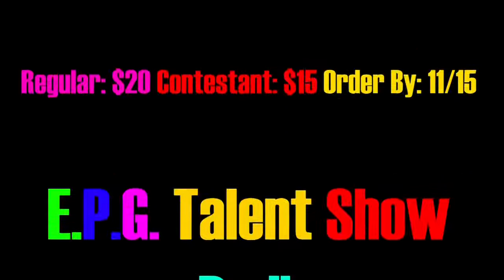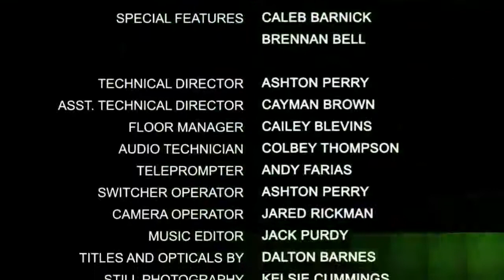Eagle Nation News: Season 1, Episode 16 (Point After)